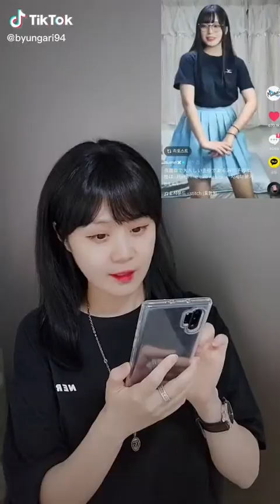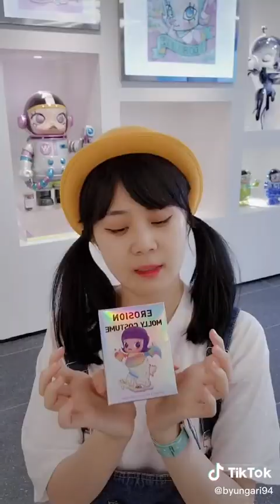Jung2byeong ari tiktok compilation 😎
Welcome to the beautiful and funny Byungari's channel!!
- with a smile and love from Korea -